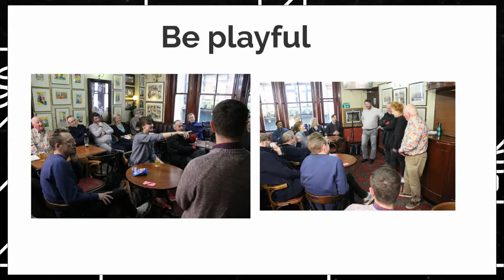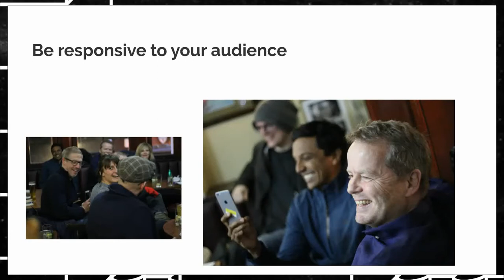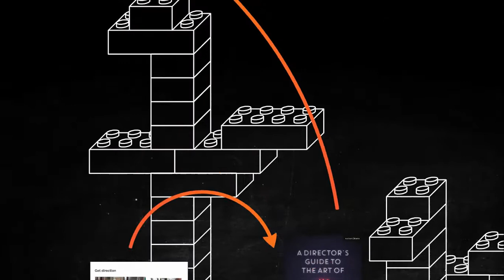Chris Head Stand up Courses Taster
Gives a flavour of Chris Head's stand-up courses and what you'll learn. With photos from the classes and the showcase gig.